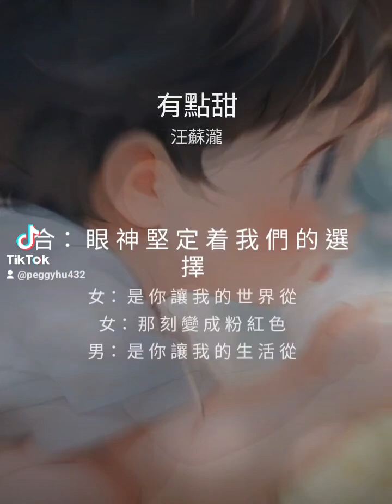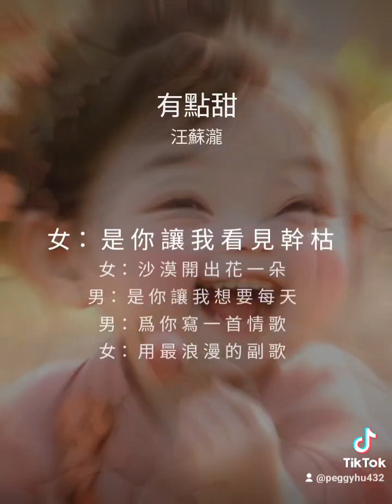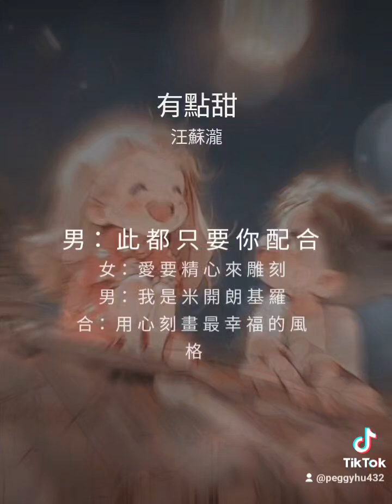與卡普翻唱有點甜